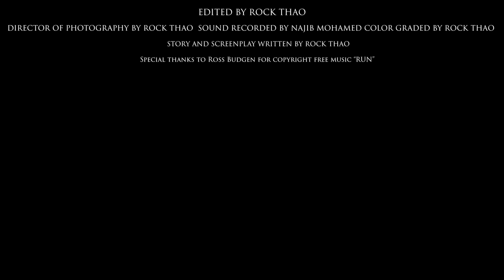Where Are You? (Short Film) - Filmed on Galaxy note 8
Where Are You? (Short Film) (Final Copy as instructed to change color and scene from original)

Where Are You? Is a two minute short film about a man who's friend calls him in need of help. Only just to find, no one is around...

This is a short film that'll possibly be extended onward with a full story in the near future :).

Completely shot on a Samsung Galaxy Note 8 with a DJI Osmo Mobile 2 Gimbal

Written and directed by Rock Thao
Actor: Zachary Piper
Sound: Najib Mohamed
Editing and Sound Design: Rock Thao
Color Grading: Rock Thao